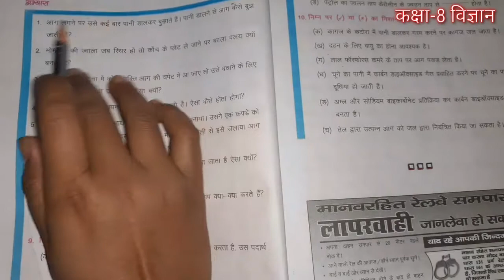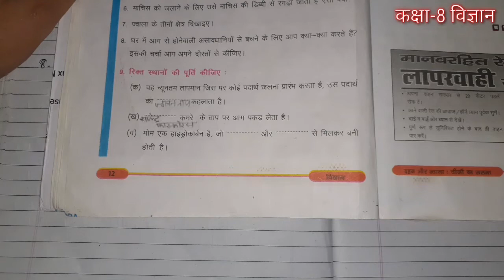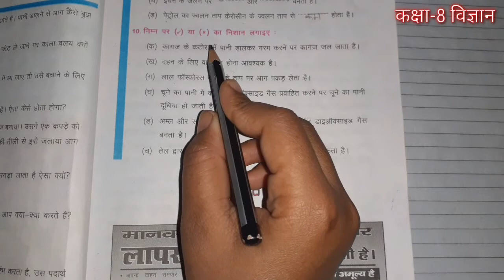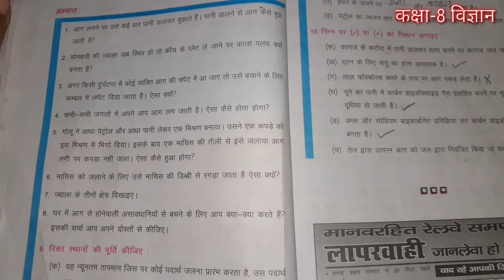Class 8 science lesson1 part 2 Q & A |कक्षा-8 विज्ञान (दहन और ज्वाला : चीजों का जलना) प्रश्नोत्तर